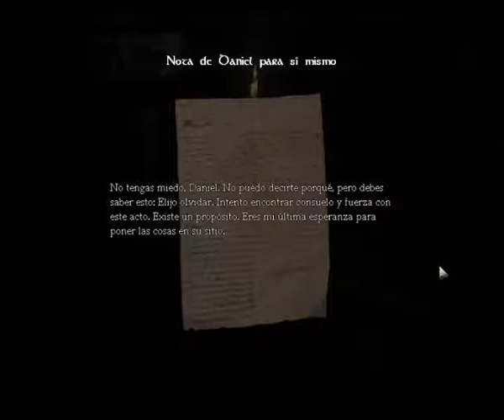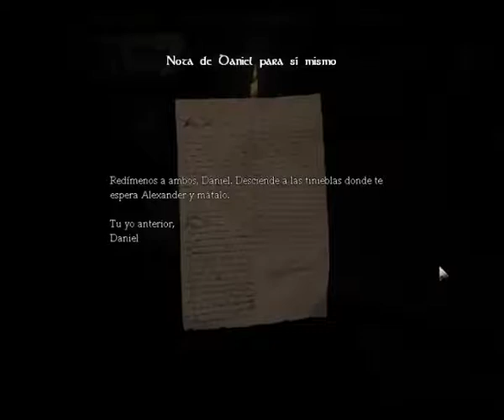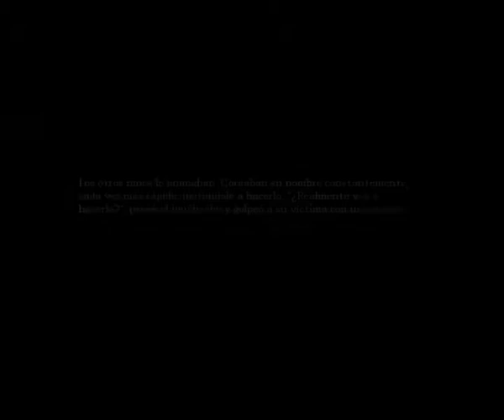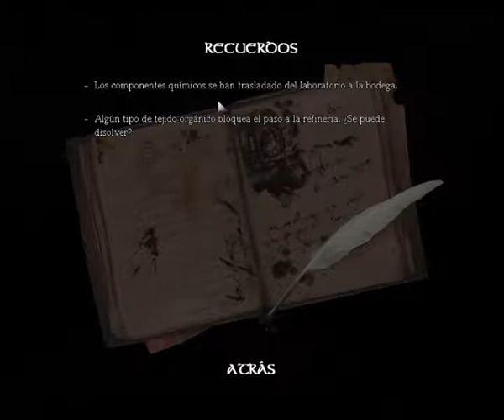Amnesia The Dark Descent parte 1 por DGF9000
Q`tal youtubers del mundo redondo, aqui esta la primera parte de este escalofriante juego llamado Amnesia, espero os guste y les divierta, pues a mi no me da mucha gracia.

mentira XD